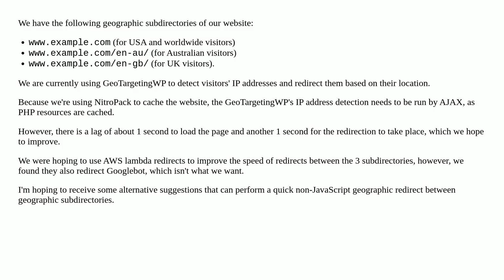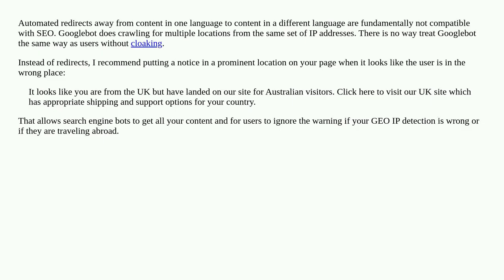Alternative to AWS lambda redirect that doesn't affect Googlebot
A special thanks goes out to the community